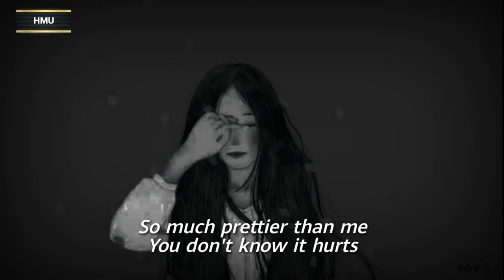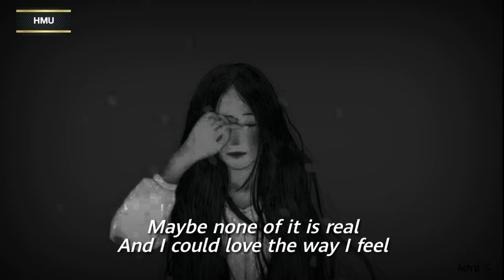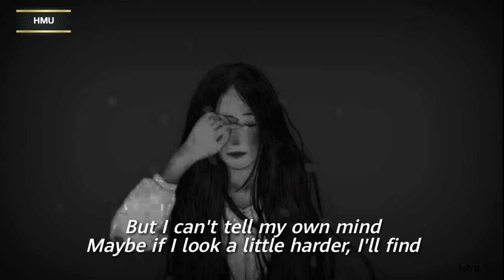Nightcore - Pretty's On The Inside